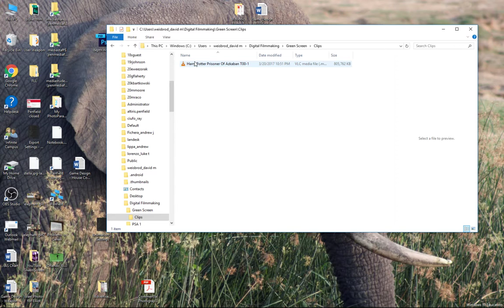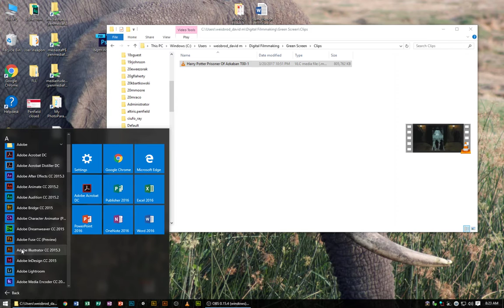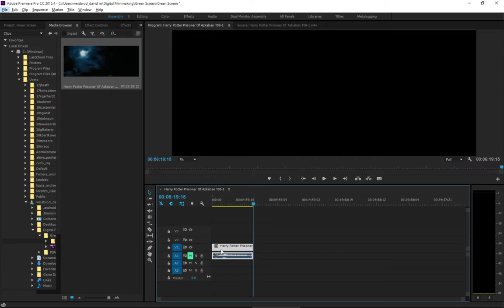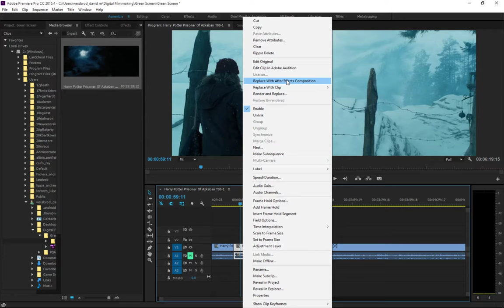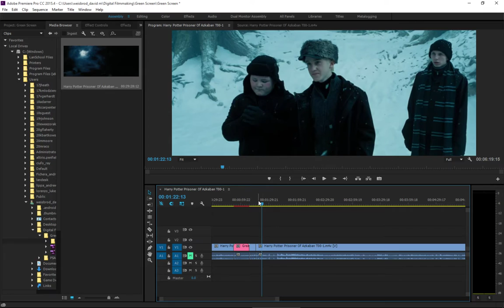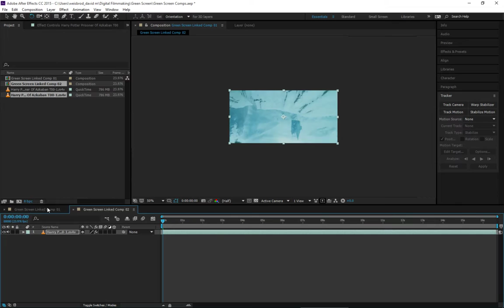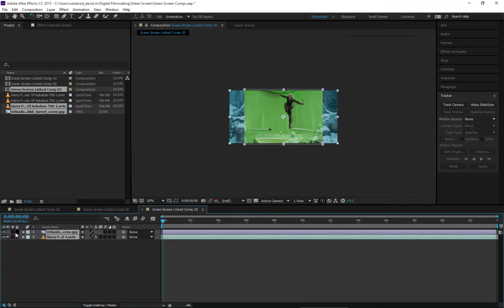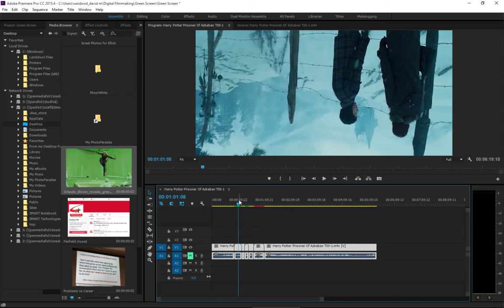Using Adobe Dynamic Link to Send Clips to After Effects from Adobe Premiere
In this demo, I show my students how to use the blade tool and cut up a clip so that they can send individual parts to Adobe After Effects.  I also show them how this can create multiple Compositions in the same After Effects project file.